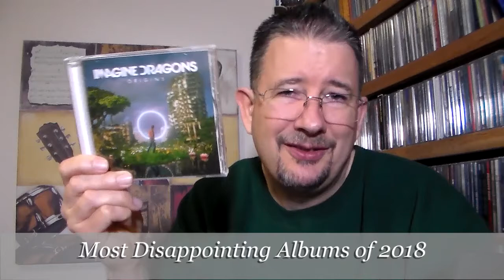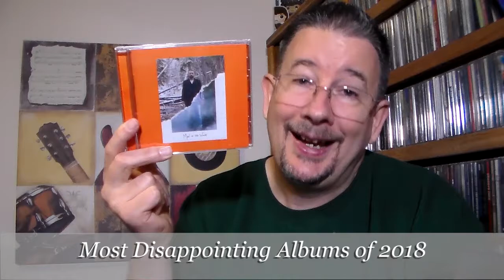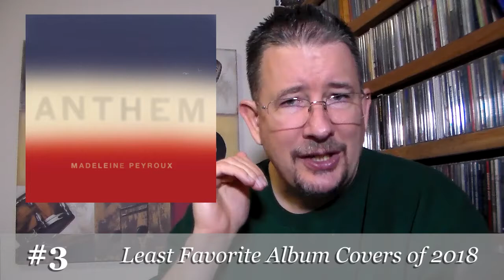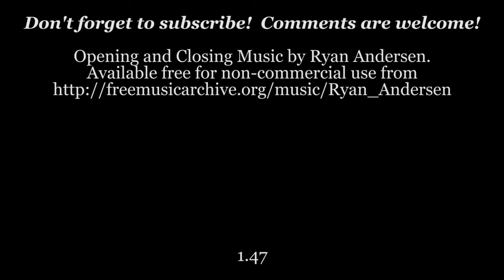Most Disappointing Albums & Favorite Album Covers of 2018 - THP 1.47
Here's my first year-end list for 2018, in which I list the albums that most disappointed me (unranked, I forgot to mention in the video), as well as my favorite -- and least favorite -- album covers of the year.  Dig on in!!